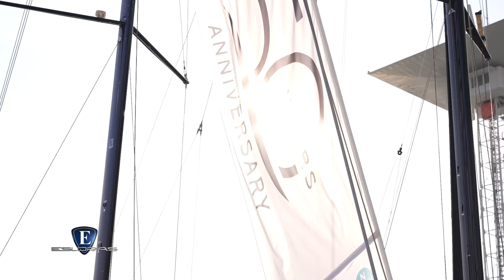Esloras Tv 64ª Salón Náutico Internacional de Génova 2024 1º Parte